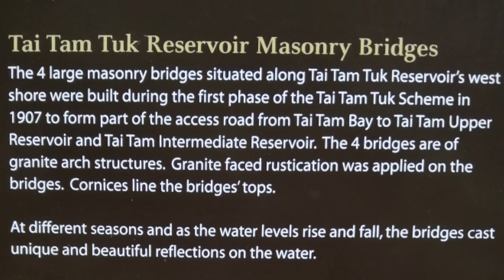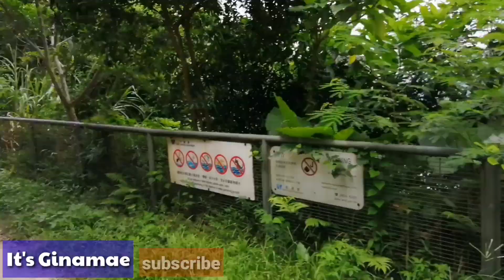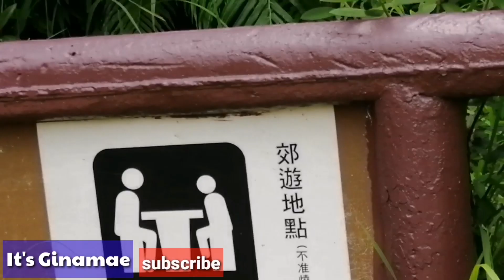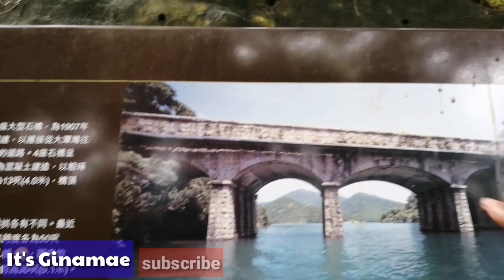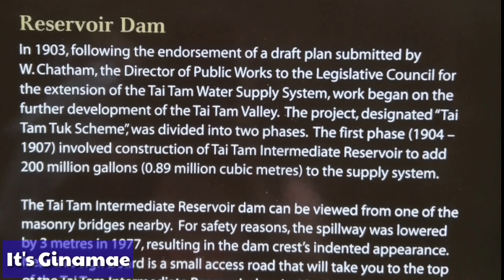4 MASONRY BRIDGES & RESERVOIR DAM AT TAI TAM COUNTRY PARK HONG KONG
The monuments, 4 Masonry  bridge and the reservoir dam in the country park.at Tai Tam Hong Kong.

4MasonryBridges&ReservoirDamTai Tam Hong Kong
Monuments at Tai Tam Hongkong| 4 Masonry Bridges & Reservoir Dam
MonumentsMasonry Bridges & Reservoir Dam at Tai Tam Hong Kong